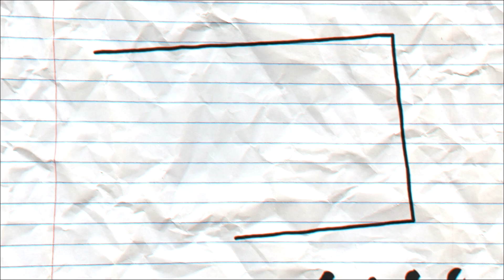IN THE CITY: FOREST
It's the very last IN THE CITY for the 2014/2015 Sky Bet Championship season, so thank you for once again joining us as we look ahead to facing Nottingham Forest on Saturday.

Check out our "Know Your Opponent" feature to see what's in store for us at City Ground, but remember that one final push could see a top ten finish for the Bluebirds.

Following on from last week's inaugural Festival of Sport at Cardiff City Stadium before our home fixture with Blackpool, hear back from some of the First Team who came along to support. Of course, your support had been invaluable throughout the season, so a big "thank you" from us - we hope you enjoyed the afternoon!

Finally, our very last theme of the season promised to bring a smile to your face - a few of the lads showcase their off-field "talents" in City's Got Talent. Why not tell us what you think?

Again, thank you watching our channel over this season - we hope you've enjoyed watching In The City and we look forward to seeing you again for pre-season!